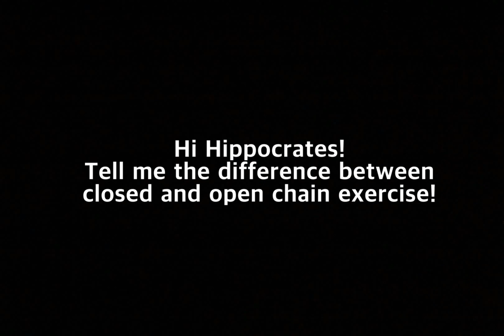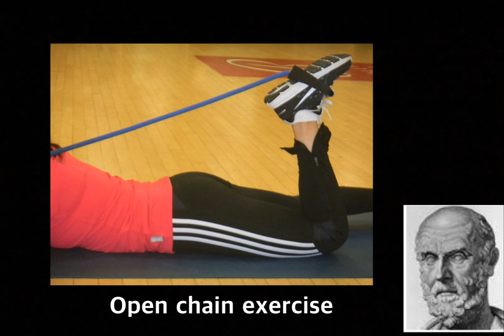[Hippo] What is closed and open chain exercise??